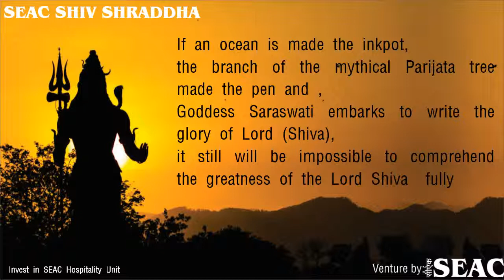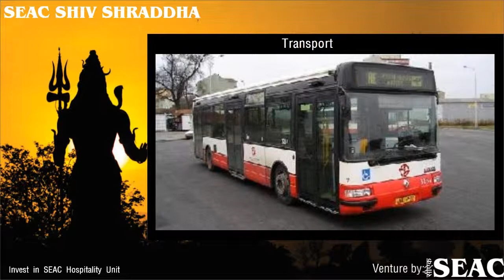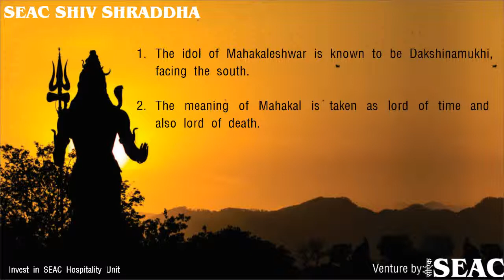SEAC Shiv Shradha in Near MahaKaleshwar Temple, Ujjain by SEAC LTD– 1 BHK | 99acres.com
SEAC Shiv Shradha by SEAC LTD is the new address for home buyers in Ujjain, coming up in Near MahaKaleshwar Temple. Watch this video and enjoy a virtual walk through! Thinking of grabbing best deal on this property,
99acres.com offers you the best properties online! The largest compilation of the property videos can help you sort your favorite one and seal a perfect deal! Trust 99acres.com for homes so indulgent, that must be experienced to be believed!